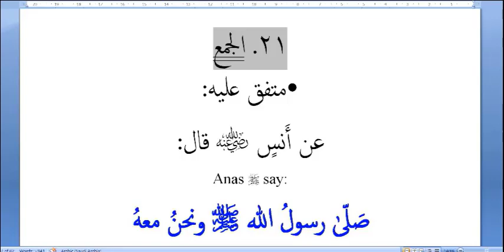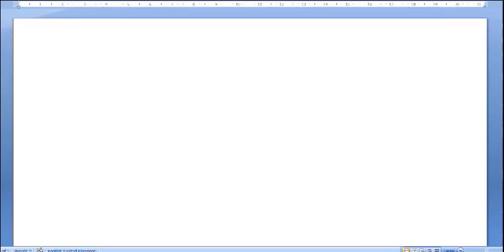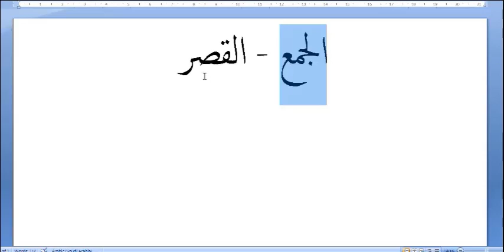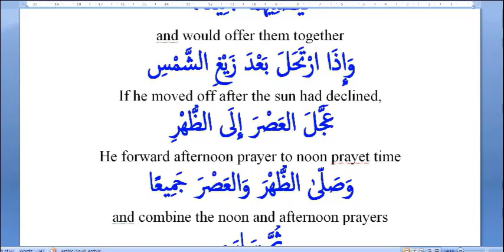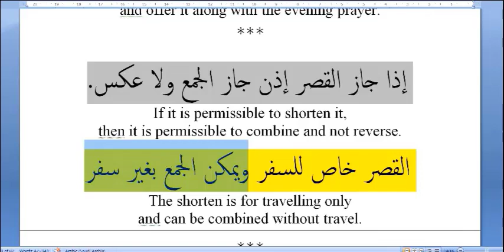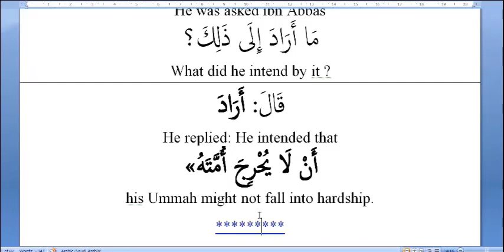Sick person’s purification and prayer. 30-Combining Prayers Part 2.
It is mandatory for the sick person to perform each prayer in its proper time, and to do everything that he is able to do of that which is obligatory in the prayer. If it became difficult for him to perform each prayer in its proper time, then he may combine Zuhr and Asr prayers and he may combine Maghrib and Ishaa' either combining them in the earlier time whereas he would advance Asr to the time of Zuhr and Ishaa' in the time of Maghrib or combine them in the later time delaying Zuhr until the time of Asr, and delaying Maghrib until the time of Ishaa' according to whichever may be easier for him. As for Fajr, it is not combined with the prayer before it or the prayer after it.